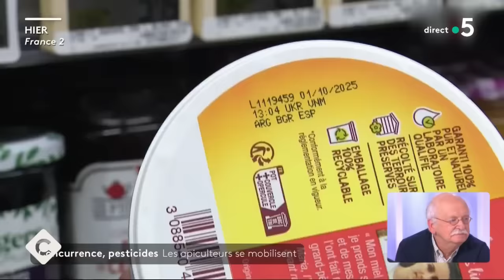Agriculteurs : la crise est-elle derrière nous ? - C à vous - 06/02/2024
Et retrouvez-nous sur :
Invités : Julien Denormandie - Ancien ministre de l’Agriculture (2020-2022) et Erik Orsenna - Écrivain & membre de l’Académie française
• E. Orsenna et J. Denormandie : « Nourrir sans dévaster »
• Agriculteurs : la crise est-elle derrière nous ?
• L’agriculture, question centrale des prochaines européennes
• Comment nourrir de plus en plus d’humains sans détruire la planète ?
• « Nourrir sans dévaster » : un défi possible ?
• « Nourrir sans dévaster » : au cœur de nos contradictions
• Néonicotinoïdes : la difficile décision de Julien Denormandie
• Plan Écophyto mis sur pause : une faute du gouvernement ?
• Agriculteurs : la loi Egalim insuffisante pour les payer au juste prix ?
• Importations : l’autre cheval de bataille des agriculteurs
• Comment réconcilier la société et les agriculteurs ?